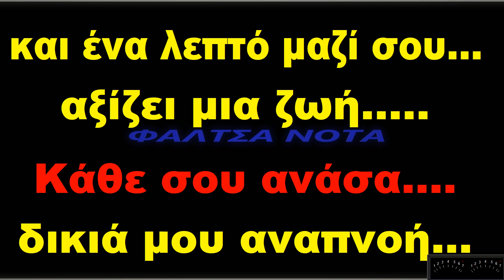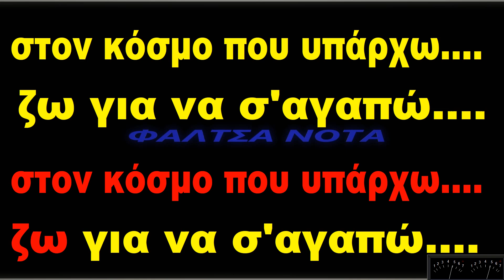Στελιος Μπικακης - Οτι για σενα νιωθω (KAΡΑΟΚΕ)